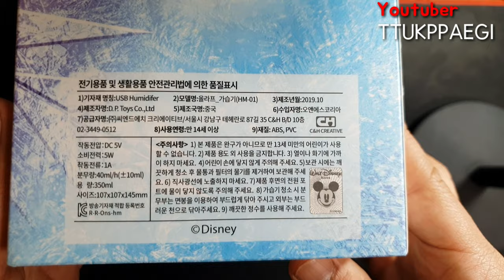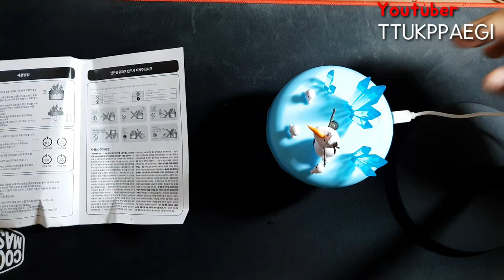겨울왕국 올라프 가습기 너무 이쁜거 아니니.. CGV굿즈| Olaf Humidifier. CGV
그냥... 말이 필요 없습니다..
너무 이쁨... ㅠㅠ
11월 14일(현재) cgv지정된 매점에서 판매중입니다.